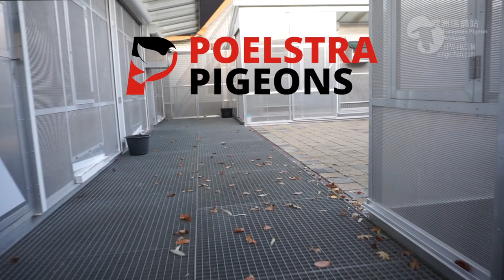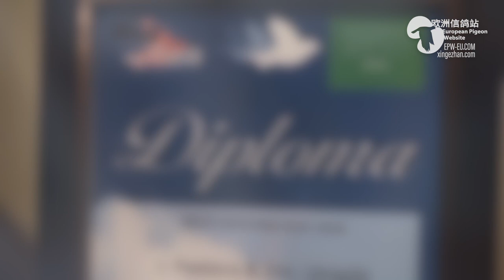EPW presents: J. Poelstra & Znn, Utrecht (Dutch)